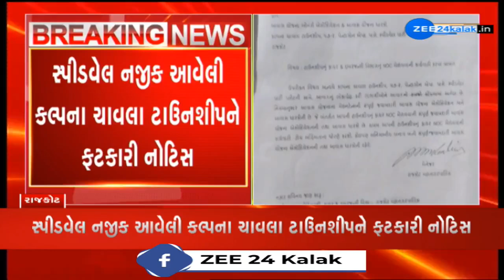Rajkot : Fire Safety ને લઈ RMC એક્શનમાં, 2022 માં કલ્પના ચાવલા ટાઉનશીપની NOC વગર જ ફરજ સોંપણી કરાઈ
રાજકોટ : ફાયર સેફટીને લઈ RMC એક્શનમાં, 2022 માં કલ્પના ચાવલા ટાઉનશીપની NOC વગર જ ફરજ સોંપણી કરાઈ